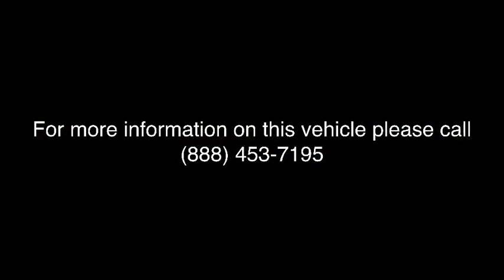2018 Audi A5 Sportback Lake forest, Highland Park, Chicago, Morton Grove, Northbrook, IL A182028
2018 Audi A5 Sportback available in Lake Forest, Illinois at Audi Exchange. Servicing the Highland Park, Chicago, Morton Grove, Northbrook, IL area.
2018 Audi A5 Sportback Premium Plus - Stock#: A182028 - VIN#: WAUENCF53JA081015

Audi Exchange
2490 Skokie Valley Rd

Welcome to The Audi Exchange, where you can always Expect The Exceptional! If you have any further questions whatsoever about this listing, please don't hesitate to call us at or email We truly appreciate your interest in this vehicle and we look forward to earning your business! This Audi includes: AUDI GUARD ALL-WEATHER FLOOR MATS (PIO) Floor Mats MONSOON GRAY METALLIC NAVIGATION PACKAGE Navigation System GRAY OAK WOOD NATURAL INLAYS Woodgrain Interior Trim COLD WEATHER PACKAGE Heated Rear Seat(s) Heated Steering Wheel USB CABLES BANG & OLUFSEN SOUND SYSTEM W/3D SOUND Premium Sound System RINGS AUDI BEAM S LINE SPORT PACKAGE Power Passenger Seat Power Driver Seat Passenger Adjustable Lumbar Driver Adjustable Lumbar Bucket Seats PREMIUM PLUS Keyless Start Mirror Memory Power Mirror(s) Seat Memory Rear Parking Aid Heated Mirrors Security System Satellite Radio Power Door Locks Keyless Entry Blind Spot Monitor Power Folding Mirrors *Note - For third party subscriptions or services, please contact the dealer for more information.* You deserve a vehicle designed for higher expectations. This Audi A5 Sportback delivers with a luxurious, well-appointed interior and world-class engineering. Why spend more money than you have to? This Audi A5 Sportback will help you keep the extra money you'd normally spend on gas. This vehicle has an added performance bonus: AWD. It improves handling on those winding back roads, and gives you added safety and control when driving through wet and snow weather conditions. Enjoy the drive without worrying about directions thanks to the built-in navigation system.
Radio w/Seek-Scan, Clock, Speed Compensated Volume Control, Aux Audio Input Jack, Steering Wheel Controls and Radio Data System,Window Grid Diversity Antenna,Radio: Audi Sound System -inc: 10 speakers, 6-channel amplifier, 180 watts, USB Audi music interface, Audi smartphone interface (Android Auto and Apple CarPlay), Bluetooth preparation for mobile phone and HD radio technology,2 LCD Monitors In The Front,Wireless Streaming,Audio Theft Deterrent,Front Fog Lamps,Fixed Rear Window w/Defroster,Chrome Grille,Compact Spare Tire Mounted Inside Under Cargo,Chrome Door Handles,Steel Spare Wheel,Body-Colored Front Bumper w/Chrome Bumper Insert,Aluminum Side Windows Trim and Black Front Windshield Trim,LED Brakelights,Light Tinted Glass,Body-Colored Side Mirrors w/Turn Signal Indicator,Express Open/Close Sliding And Tilting Glass 1st Row Sunroof w/Power Sunshade,Body-Colored Rear Bumper,Wheels: 18 x 8.5 10-Spoke-Dynamic-Design,Tailgate/Rear Door Lock Included w/Power Door Locks,Tires: P245/40R18 93H AS,Programmable Daytime Running Auto-Leveling Headlamps w/Delay-Off,Power Liftgate Rear Cargo Access,Perimeter/Approach Lights,Clearcoat Paint,Galvanized Steel/Aluminum Panels,Aluminum Wheels w/Silver Accents,Speed Sensitive Rain Detecting Variable Intermittent Wipers w/Heated Jets,Heated Front Seats,Trunk/Hatch Auto-Latch,40-20-40 Folding Bench Front Facing Fold Forward Seatback Rear Seat,Analog Display,2 Seatback Storage Pockets,Immobilizer III Engine Immobilizer,Dual Zone Front Automatic Air Conditioning,Illuminated Locking Glove Box,Power Rear Windows,Manual Tilt/Telescoping Steering Column,Cargo Space Lights,Full Carpet Floor Covering -inc: Carpet Front And Rear Floor Mats,HomeLink Garage Door Transmitter,Power Anti-Whiplash Adjustable Front Head Restraints and Manual Adjustable Rear Head Restraints,Air Filtration,Full Cloth Headliner,Full Floor Console w/Covered Storage, Mini Overhead Console w/Storage and 3 12V DC Power Outlets,Leatherette Door Trim Insert,Rigid Cargo Cover,Rear Cupholder,Front Cupholder,Gauges -inc: Speedometer, Odometer, Engine Coolant Temp, Tachometer, Oil Level, Trip Odometer and Trip Computer,Fade-To-Off Interior Lighting,Remote Keyless Entry w/Integrated Key Transmitter, 2 Door Curb/Courtesy, Illuminated Entry and Panic Button,Driver Foot Rest,Driver And Passenger Visor Vanity Mirrors w/Driver And Passenger Illumination,Remote Releases -Inc: Power Cargo Access,Power 1st Row Windows w/Driver And Passenger 1-Touch Up/Down,Outside Temp Gauge,Power Door Locks w/Autolock Feature,Valet Function,Leather/Metal-Look Gear Shift Knob,3 12V DC Power Outlets,Redundant Digital Speedometer,Cruise Control,Front And Rear Map Lights,Front Bucket Seats -inc: 8-way power front seats and 4-way power lumbar for driver,Compass,Day-Night Auto-Dimming Rearview Mirror,FOB Controls -inc: Trunk/Hatch/Tailgate,Leather Seating Surf